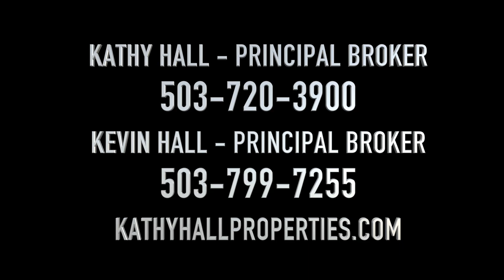Riverdale Schools Homes - 11037 SW Aventine Ave Portland OR 97219 - SOLD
Stunning Cape Cod exudes a traditional style with a hint of modern flair. Nestled in quiet location in Dunthorpe, this home offers updated kitchen, spacious lower level family room and light & bright living room with french doors to the charming outdoor living. Grounds include patio, covered deck space, fully fenced yard, tool shed and 2 car garage plus carport. Plenty of space for family gatherings or celebrations! Riverdale Schools